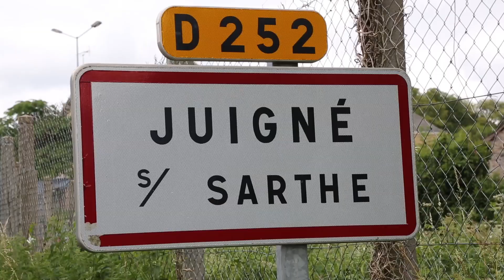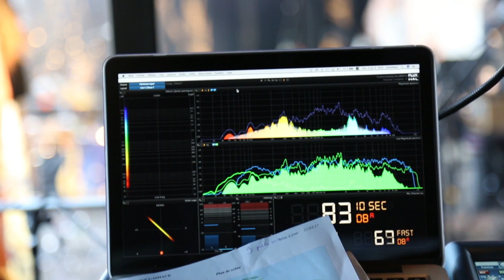Festival In'Juigné - Teaser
Festival de Juigné - Sarthe - Teaser